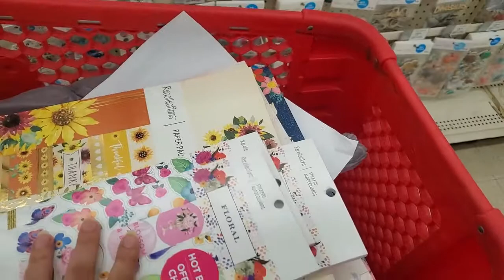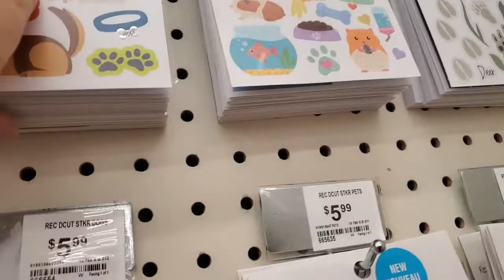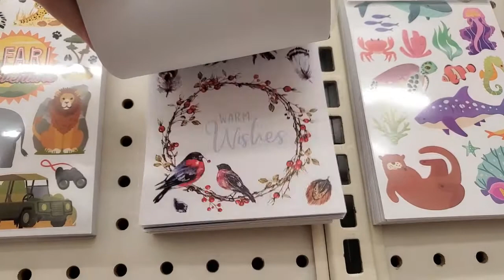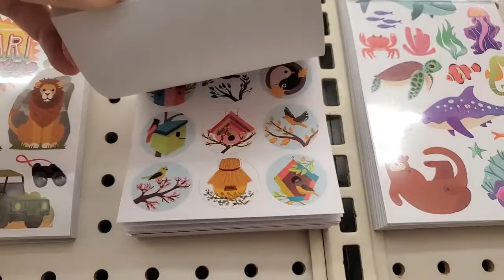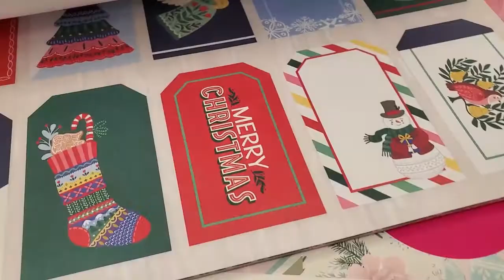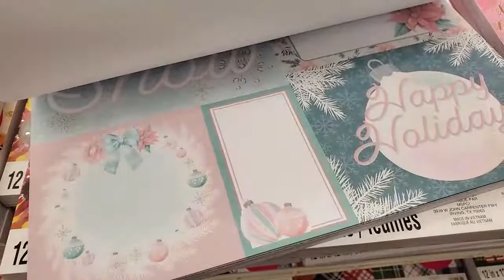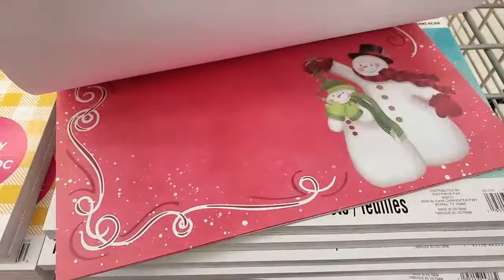Shop With Me New Recollections Sticker and Paper Pad !!!